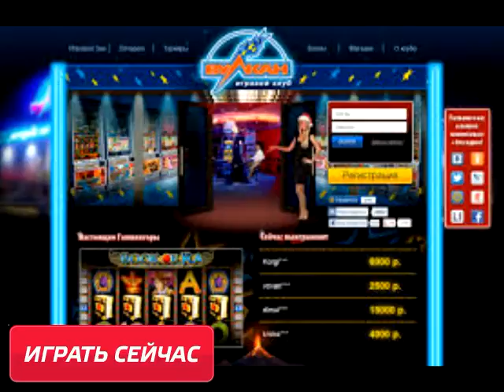Бесплатные онлайн игры Вулкан игры автомат